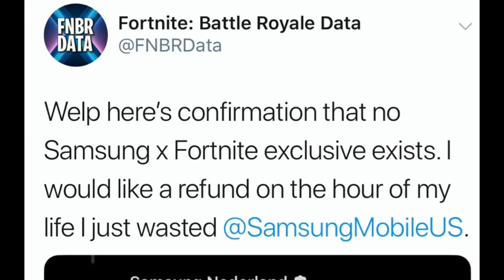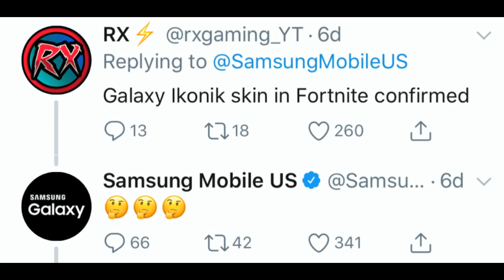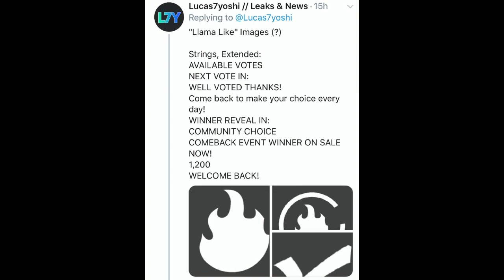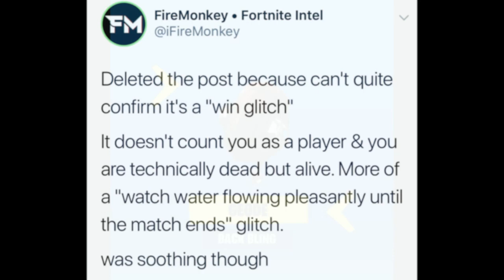Samsung Note 10 Exclusive Skin, Free Win Glitch, Item Shop Voting, & New Map! | Fortnite News Recap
Im NickArg

⚠️I FORGOT TO SAY THE ITEM SHOP, I'm Sorry.. Here's Today's Item Shop!

Hello! This is Samsung Note 10 Exclusive Skin, Free Win Glitch, Item Shop Voting, & New Map! | Fortnite News Recap

In this video, I showed you guys all the Fortnite news you missed in the past 48 hours in Season 10 (X) ! I went over how the Samsung Note 10 exclusive skin is FAKE and not real, a free "Victory Royale" glitch, item shop voting system feature coming very soon information, new LEAKED future map & changes coming very soon, the Tilted Town rift changes/ status & MANY MORE... I Hope You Guys Enjoyed This Video!!

⚠️MAJOR Credit In This Video:

Im NickArg